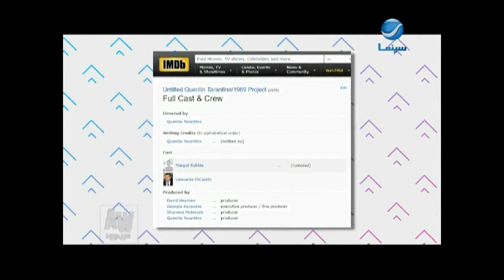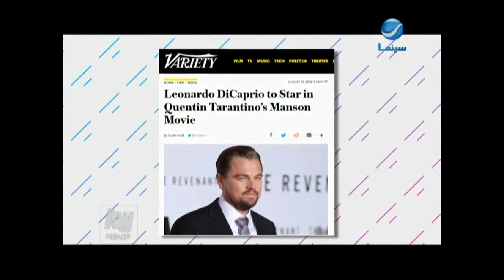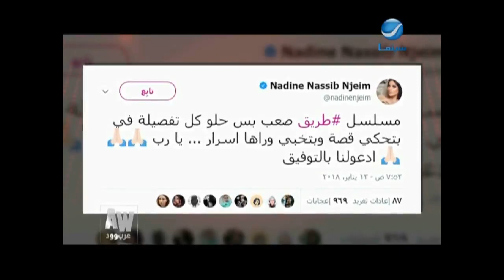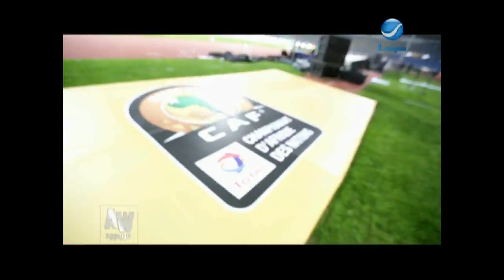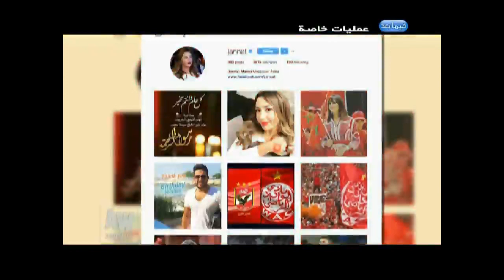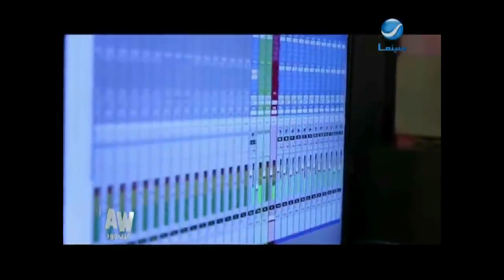عرب_وود : حلقة الأثنين 22-1-2018